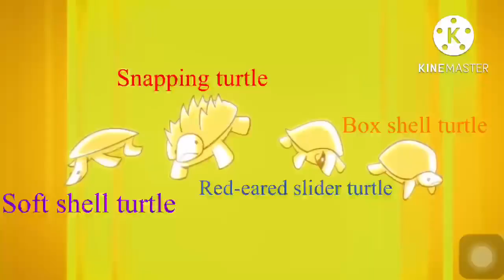Rise of the Teenage Mutant Ninja Turtles Music video tribute (tmnt 2 2016) | Turtle power￼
Nickelodeon ©

I don’t own anything on this video